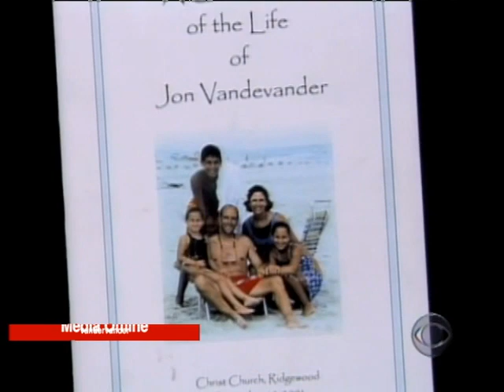09.16.01: A town in mourning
Bill Geist reports on the missing residents from his hometown of Ridgewood, N.J., located just miles from New York City. (This report was from a DVD included with the tenth anniversary edition of the CBS News/Simon & Schuster book, "What We Saw: The Events of September 11, 2001, in Words, Pictures, and Video.")